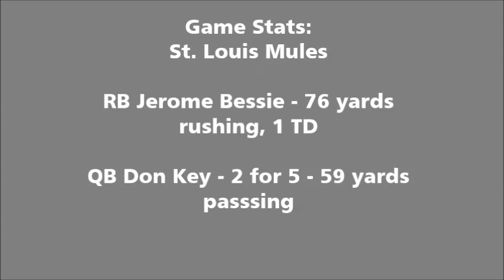St Louis Mules vs Marvel Excelsiors' - Saturday Morning Electric Football